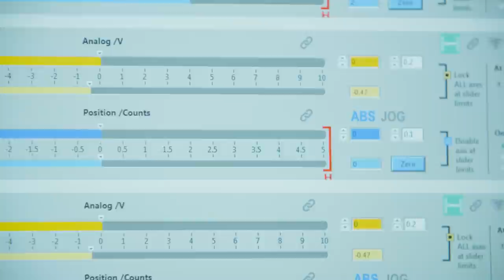Prof. Christophe Gaudin - A driving force in the world of energy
With the help of a state-of-the-art centrifuge facility, Professor Christophe Gaudin’s research is changing the world of industry and renewable energy.